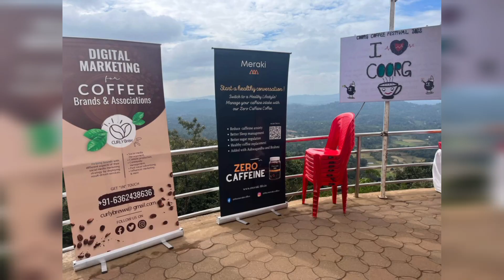[Lama Ogen Senge Wangchug]